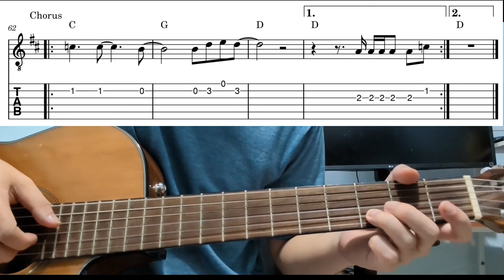I Can See Clearly Now - Easy Beginner Guitar Tab With Playthrough Tutorial Lesson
I can see clearly now - easy guitar tabs playthrough tutorial